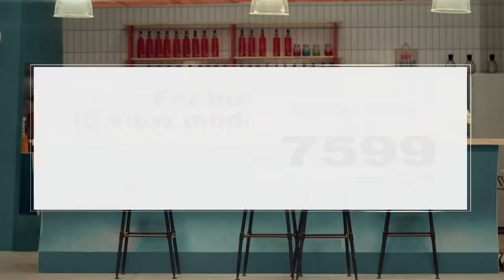Kadhal Saravanan Emotional Interview | Cineulagam